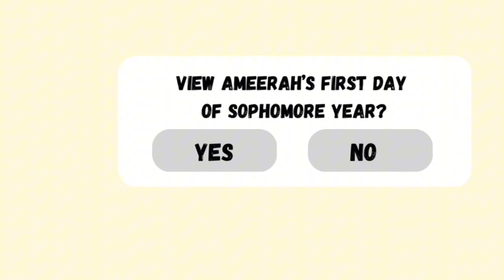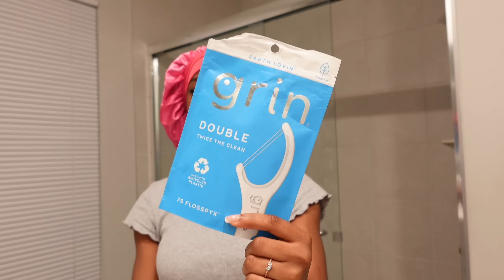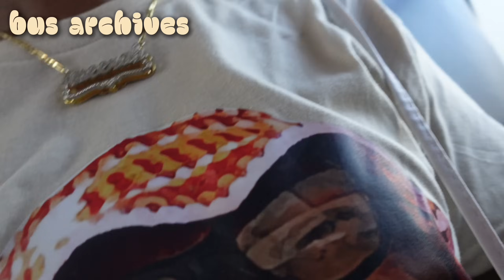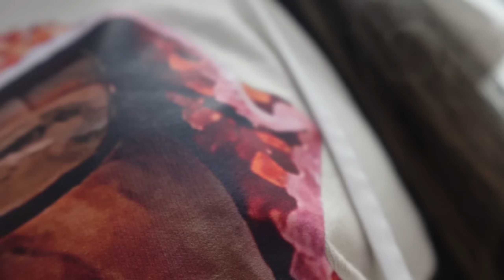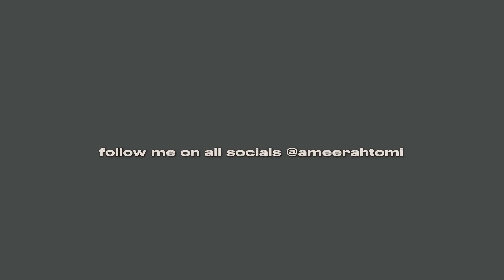GRWM ☆ for the first day of school *sophomore year* +mini vlog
TikTok spam: @tomisarchive

LINKS🔗 :  / ameerahtomi
  / ameerahtomi
  / tomisarchive

FAQ

ethnicity? Nigerian (Yoruba)
posting schedule? Tuesdays & Saturdays @6pm est
editing software? Capcut
filming device? Sony zv1f

NO STUNTS OR INNAPROPRIATE ACTIVITIES WERE IN THIS VIDEO & DOES NOT VIOLATE YOUTUBES GUIDELINES.